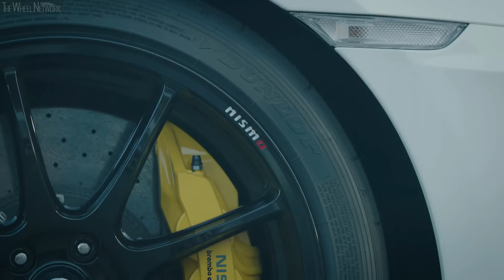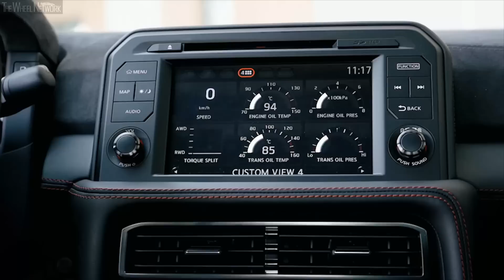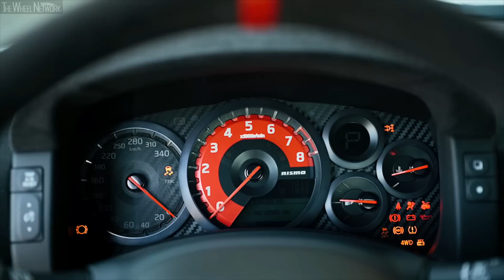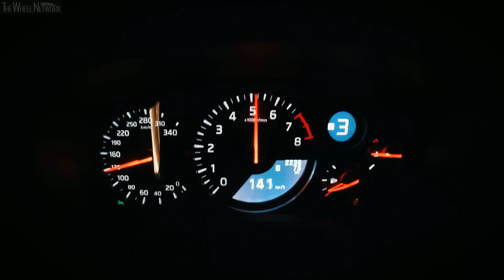2020 Nissan GT-R Nismo | Storm White | Exterior, Interior, Driving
Nissan GT-R Nismo Specifications:
▪ Engine – 3.8-litre, 6-cylinder (V6), twin-turbo petrol

▪ Exterior colour – Storm White
▪ Footage location – Lausitzring (EuroSpeedway Lausitz), Germany